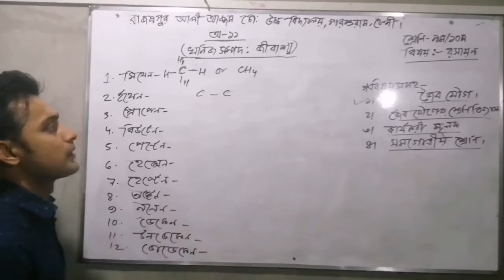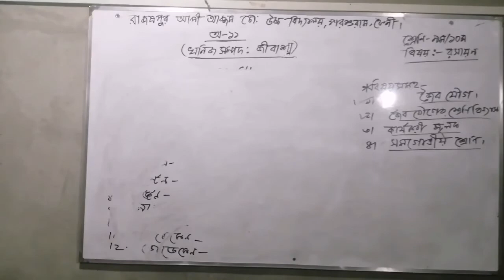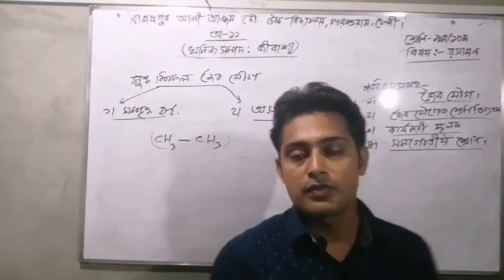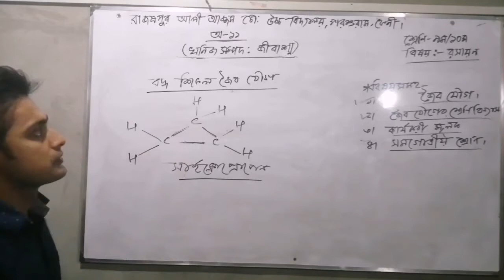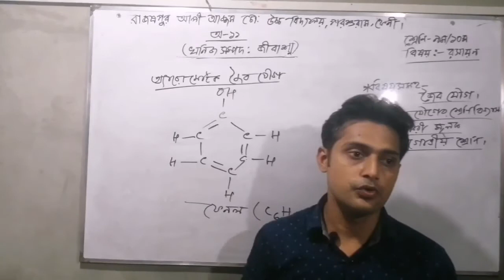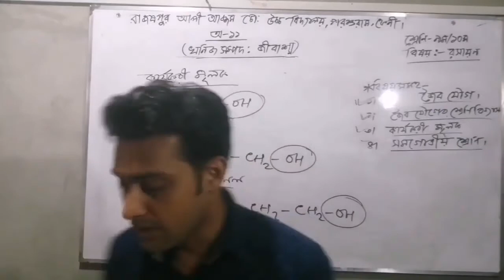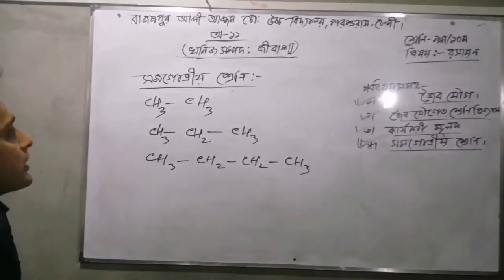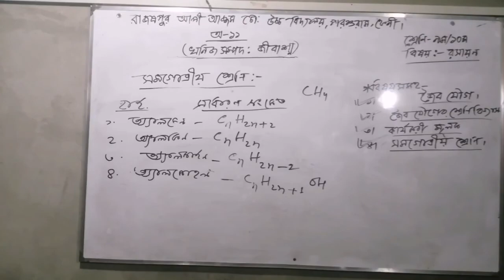Maths with RC(class 9-10,রসায়ন,ex- 11 ,part 1 )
Maths with RC
Students can here solve their mathematical problems.
Asking questions with comments.